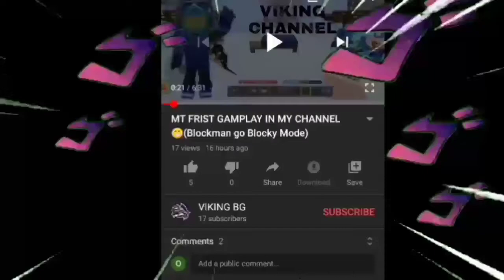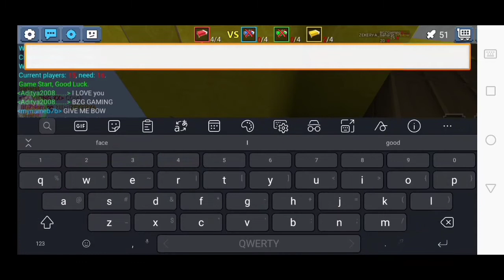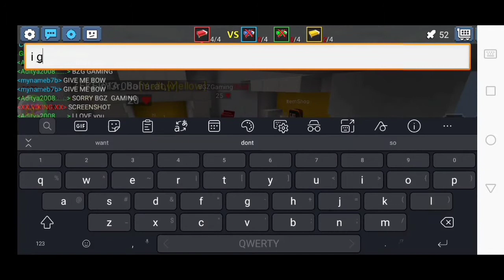destory server bedwars with BGZGaming🤯🤯 (BLOCKMAN GO BLOCKY MODE)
WHEN YOU WANT PLAY WITH ME THIS IS MY ID 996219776

Link download blockman go 1.25.5

Twitter blockman go